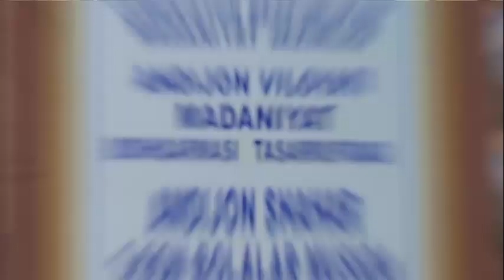MILLIY URF ODATLARIMIZ OZODBEK AHMADOVICH